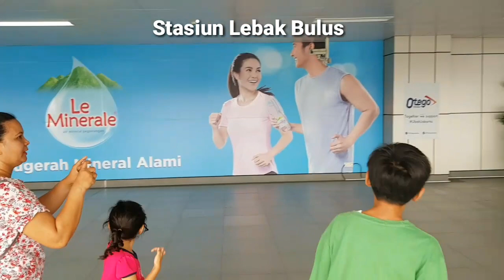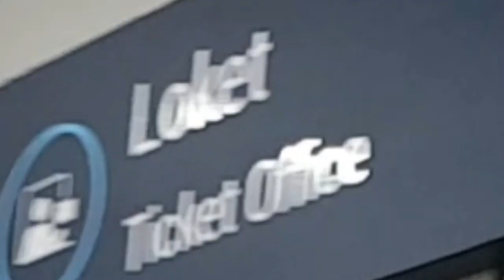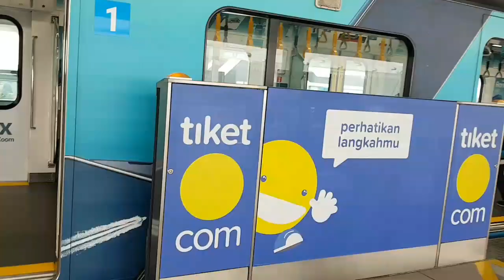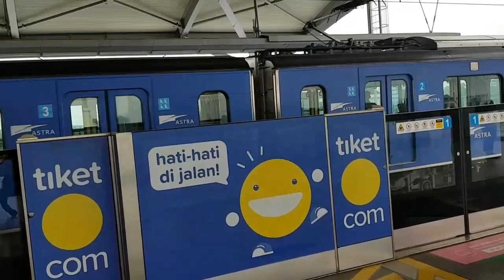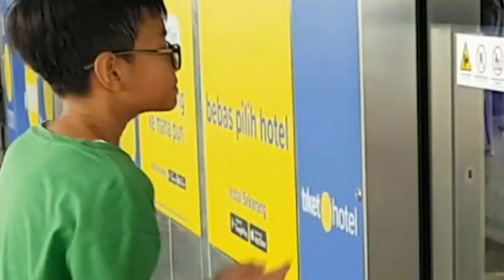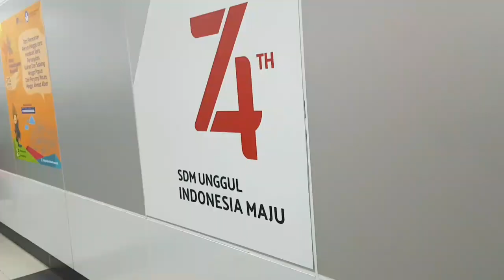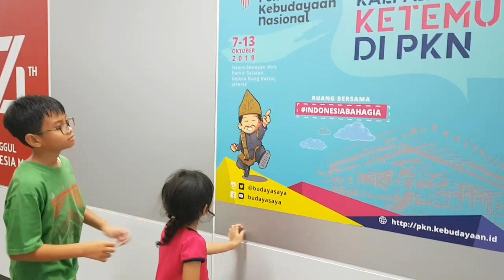Bareng Anak-Anak Naik MRT, Gokil Habisss, Joget terus Tanpa Malu.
Sudah lama anak-anakku minta naik MRT, berhubung karena kami tinggal di Tambun, Bekasi, baru hari sabtu kemarin ketemu waktu yang pas.

Naik transportasi massal bagi anak-anakku adalah sesuatu yang baru karena kemana-mana mereka naik mobil.

Dan tetiba saatnya ada kesempatan naik MRT, tentu mereka senang banget.

Tonton keseruan kami ya, naik MRT. Coment juga di kolom komentar apakah anak-anakku lebih baik lebih sering saya ikutkan dalam konten meliput infrastruktur, karena barangkali lebih lucu dan lebih terhibur. hehe...